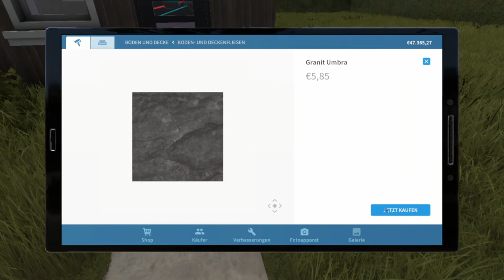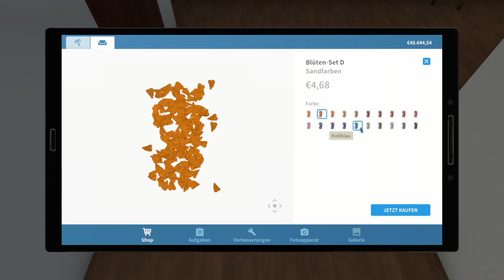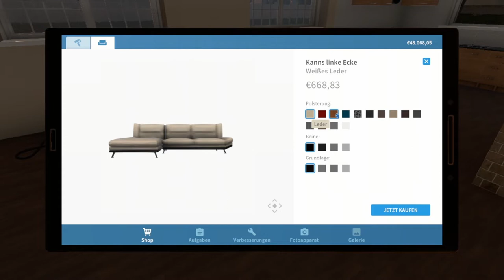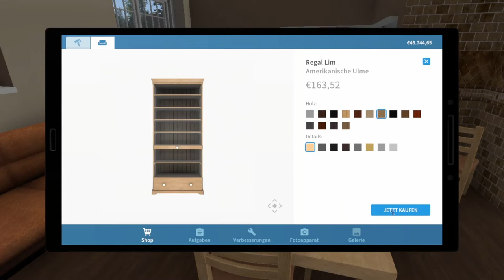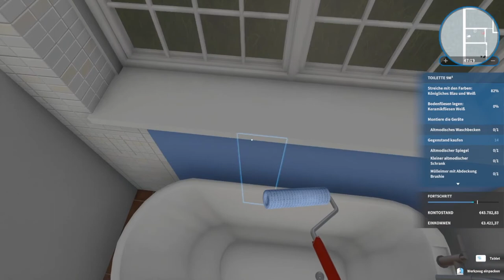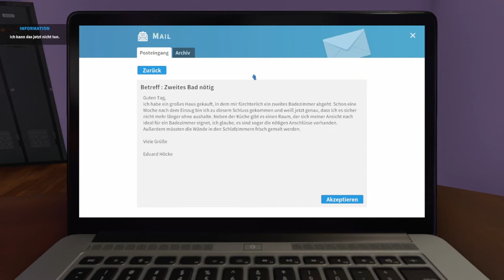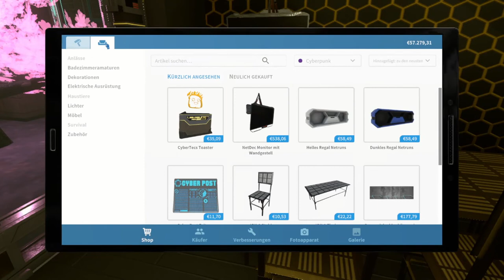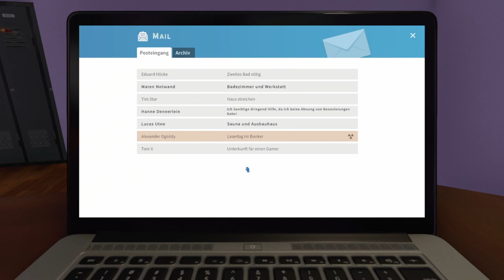HOUSE FLIPPER - Stream #07 🏠 Festliche Renovierungen verschiedener Art